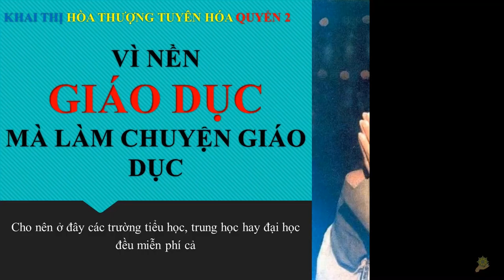Hiện tại còn có một loại yêu quái thứ ba xuất hiện nữa | HT Tuyên Hóa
VÌ NỀN GIÁO DỤC
MÀ LÀM CHUYỆN GIÁO DỤC